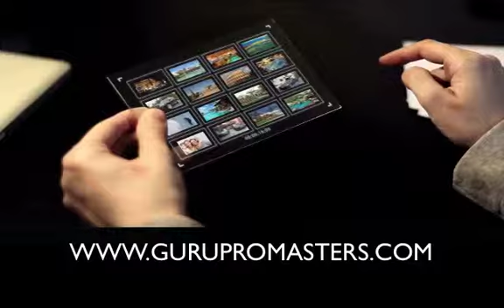Iron Man 3 Official Trailer (2013) Marvel Movie HD